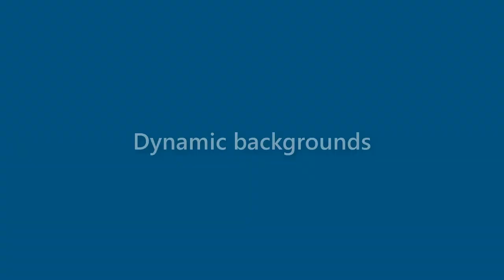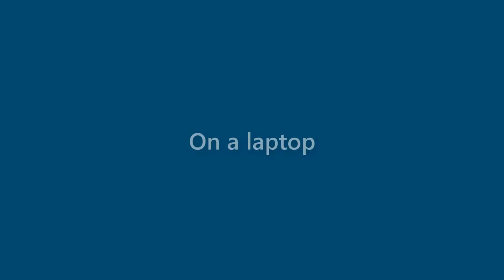Maxine Kaufman - appearance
Name Look - Maxine Kaufman - appearance. In this video we present "Maxine Kaufman" name look and feel in various scenarios.
This video will cover:
How does "Maxine Kaufman" look as a personal letterhead?
How does "Maxine Kaufman" look on a business card?
How does "Maxine Kaufman" look on a computer/laptop screen?
How does "Maxine Kaufman" look with different background colors?
How does "Maxine Kaufman" look with various fonts?